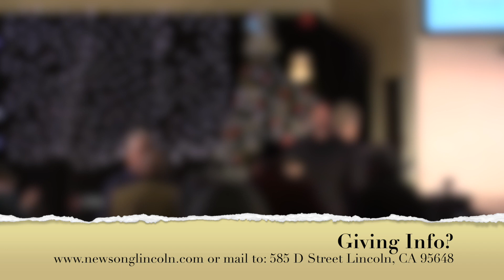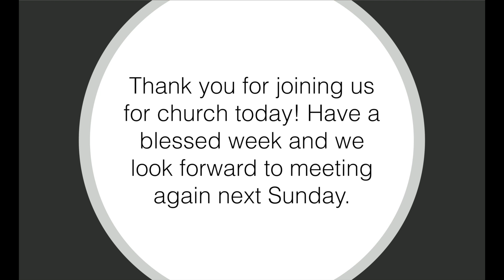New Song's Sunday Service for November 29, 2020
Please join us for our live Sunday Service with New Song Community Church, for November 29, 2020. Worship with Kerrie Faubert and Steven Cavin, and message “Go in the Strength You Have - Part 2” by Pastor Lane Olson.